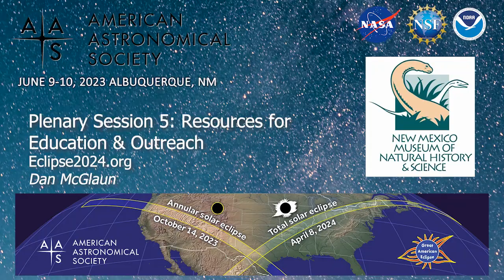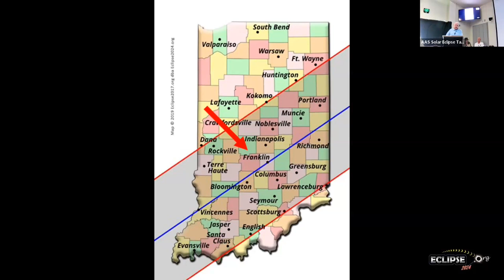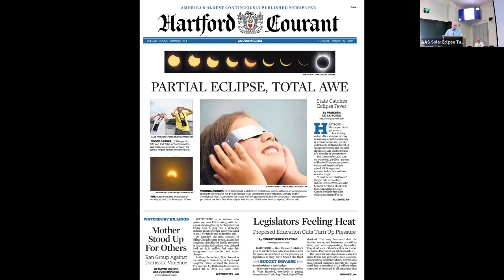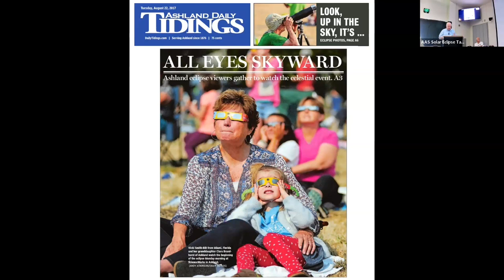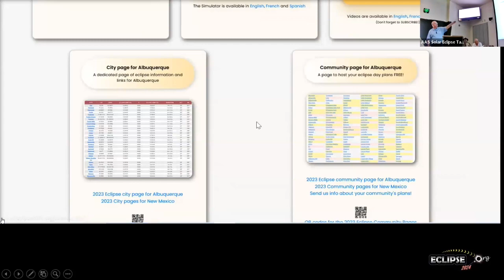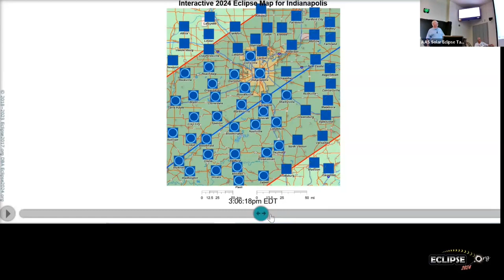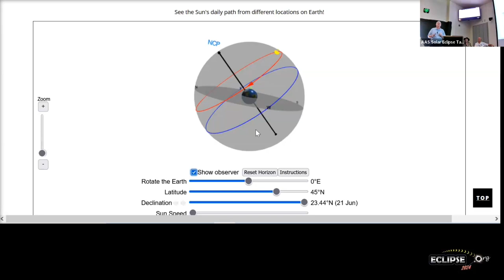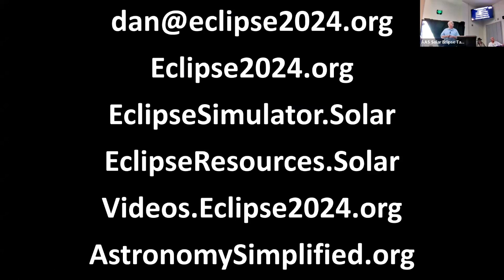SETF ABQ Plenary 5 - Dan McGlaun - Visual Resources and Eclipse Simulators